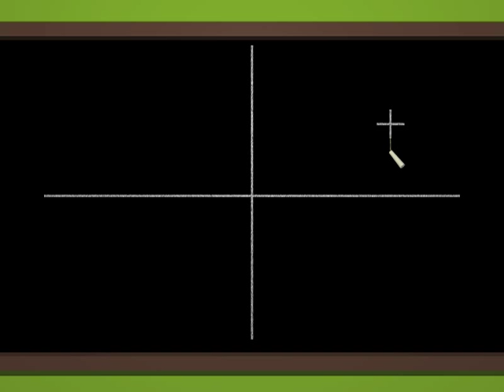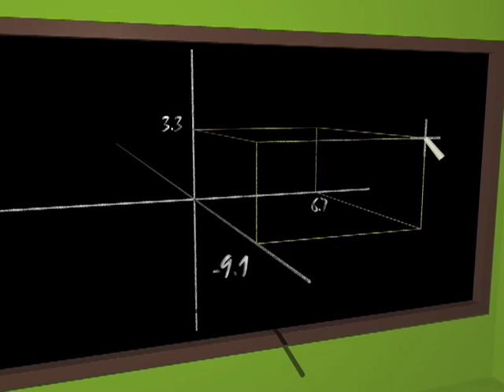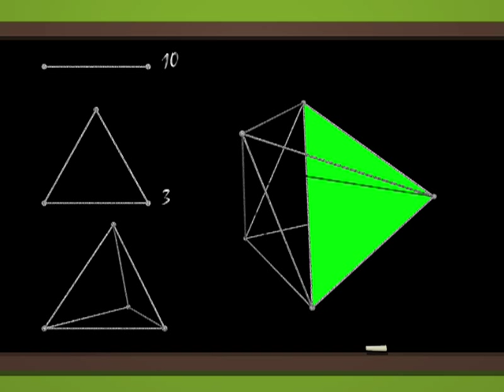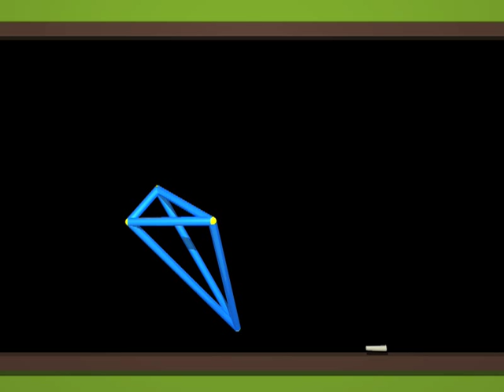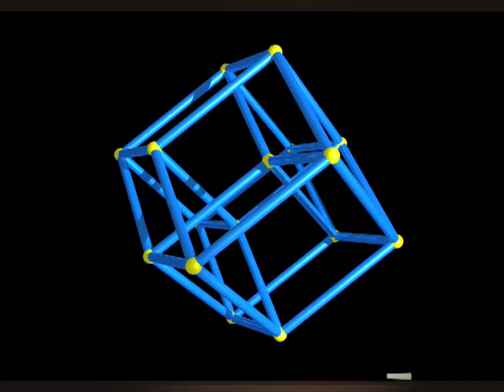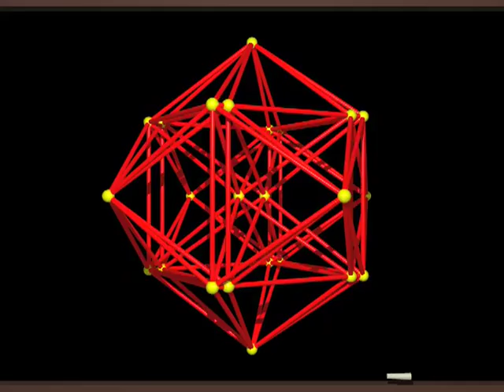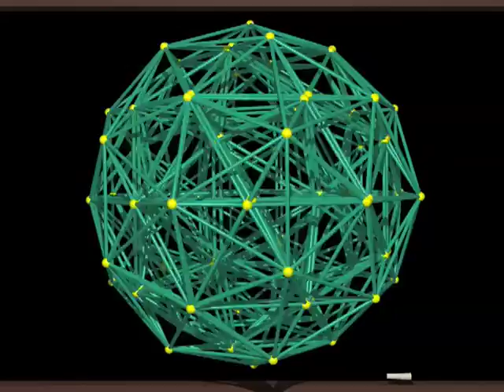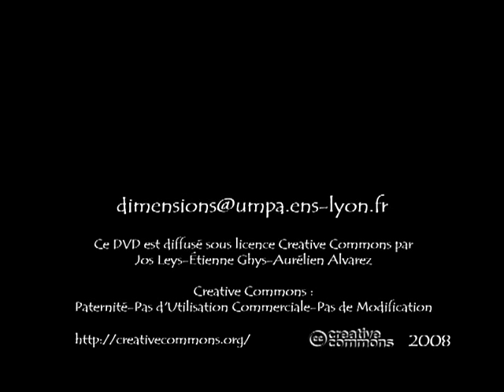Dimensions 3 Espanol